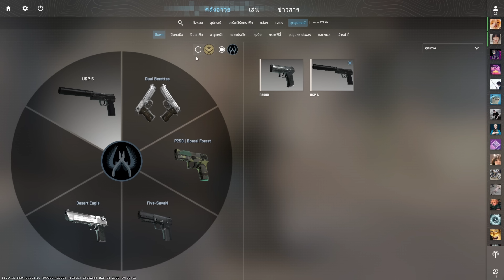เล่น Counter strike 2 เกมแรก !!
อีก 1 เกมภาคต่อที่หลายๆคนสนใจกันครับ ผมก็เป็น 1 ในนั้น รอลุยกันได้เลยครับผม